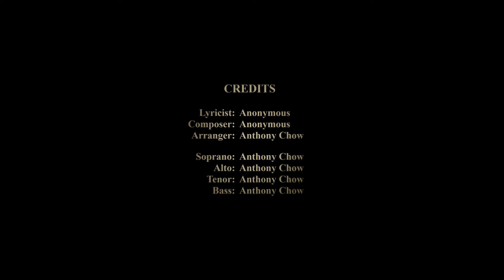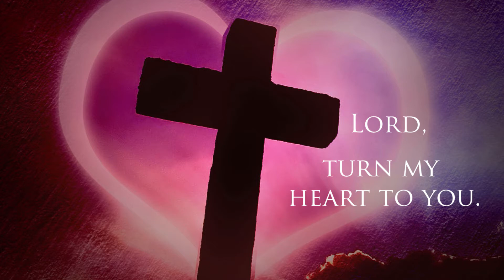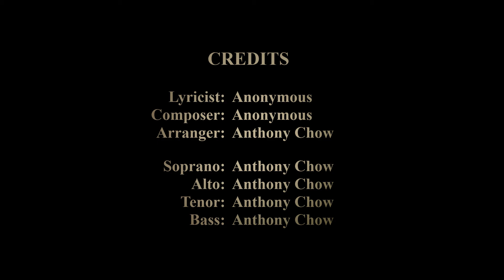God's Love (Bass Guitar)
Lyric:
May the love of our Lord be with you where-ev-er you go!
May His bless-in' be with you al-ways!
His Love is like flow-in' riv-er,
May you share in His Great Love!
May His guid-in' light lead you all the way!
And His Love's like flow-in' riv-er,
Fol-low Him, and love Him ev-er-more.

Dwell-in' in Him, my heart was light-ened by His bound-less love.
His love filled me like a liv-in' foun-tain.
Let me walk with Him dai-ly
and love Him with all my heart.
Look up-on the glo-ry be-yond Cal-va-ry.
Long for Him, walk with Him for-ev-er.